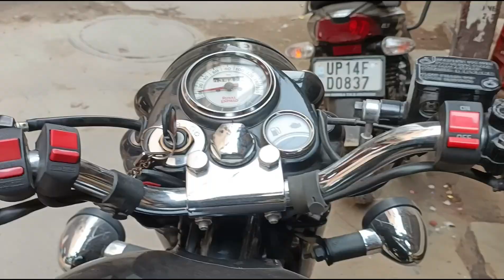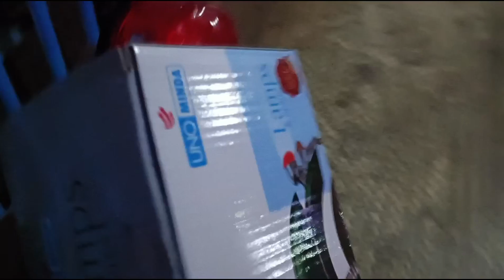Vlog 05 | Bullet accident | Getting damaged part fixed.